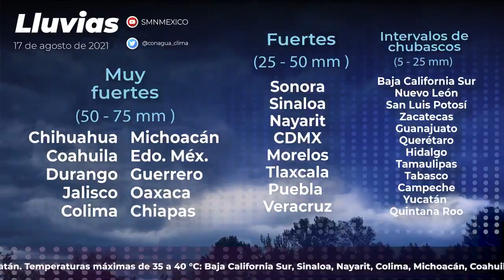Pronóstico del Tiempo para el 17 de agosto de 2021